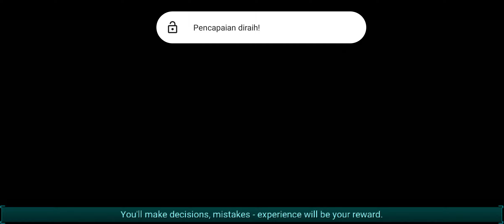Fractal Space Level 5 terakhir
Terima kasih telah bermain! fractal space! ayo bantu game bermain nya di kecamatan heheheheh!